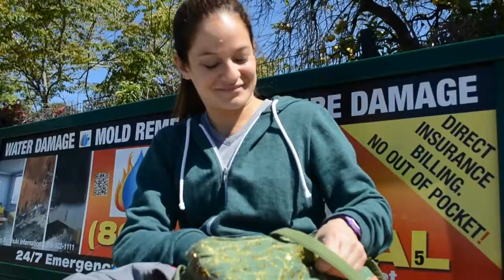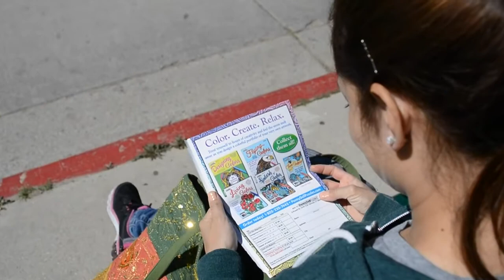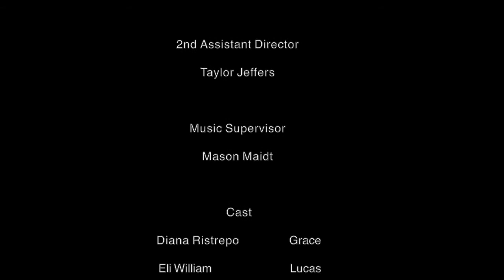Grace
"When you are a mother, you are never really alone in your thoughts. A mother always has to think twice, once for herself and once for her child." —Sophia Loren